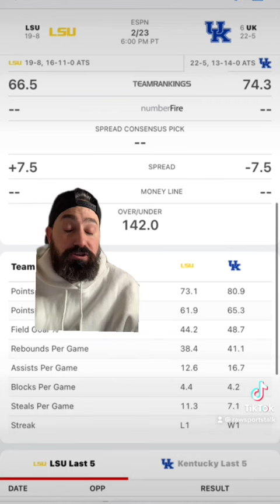#6 Kentucky Wildcats VS LSU Tigers, will Kentucky continue to dominate this head to head?￼